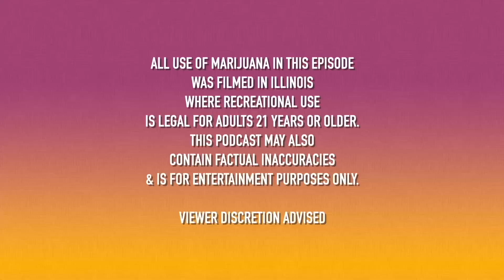Cassie Has an Asian Eye on You w/ Cassie (the JOINT EFFORT podcast) Episode 4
Seriously, how many pancakes tall are you?